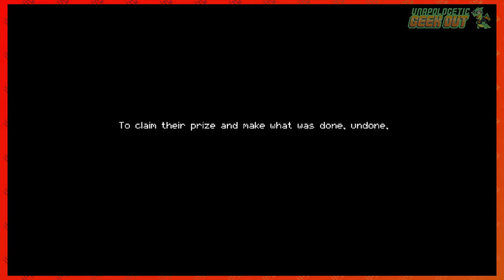Enter the Gungeon EP 1 - Manuel Labor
Nick and Travis enter the gungeon to face of with Manuel!